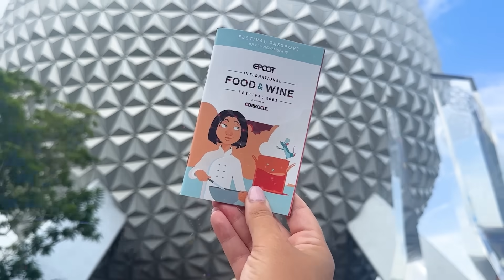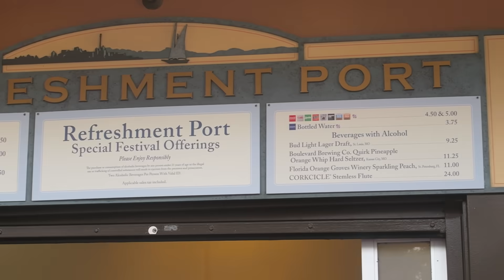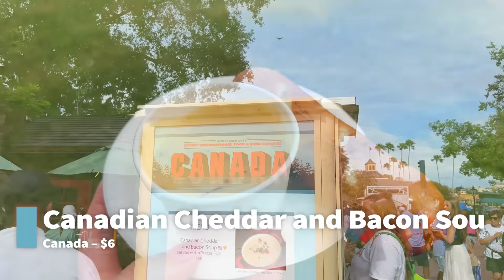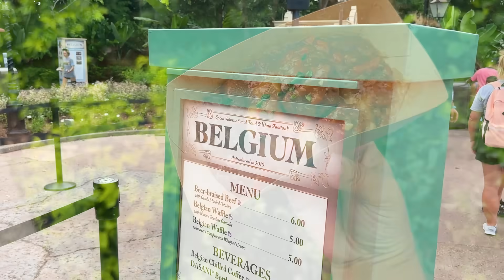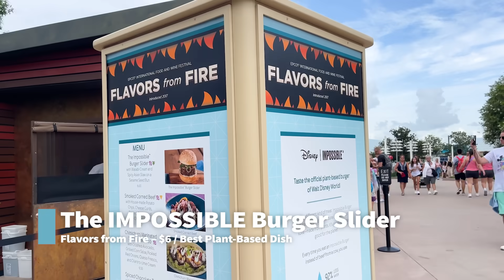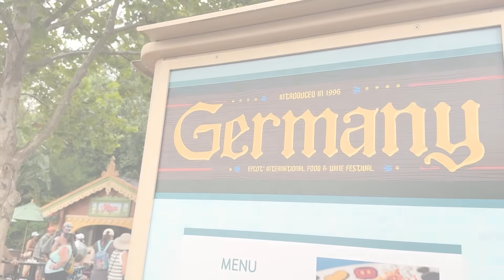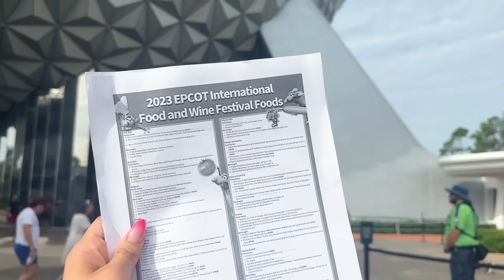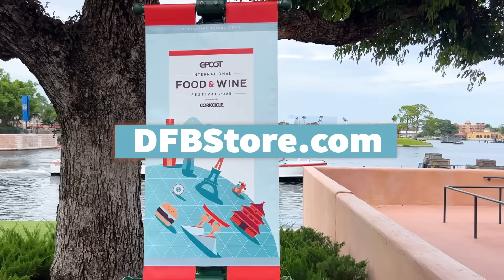We Ate EVERYTHING at EPCOT's Food & Wine Festival 2023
EPCOT’s Food & Wine Festival has begun and we’re bringing you the best of the best when it comes to what to eat, tips on how to see your favorite bands, all the things you cannot miss and so much more. We’ve done it all, we’ve eaten it all, and we’re sharing it ALL with you right now.

Correction: The Crispy Duck Bao at China is $8.25